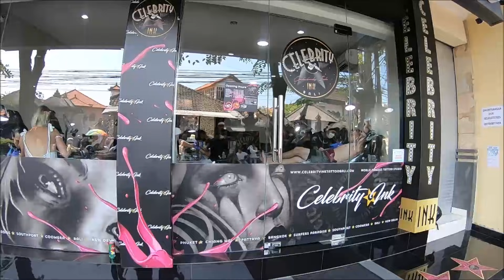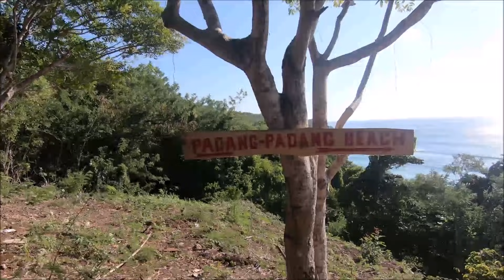BALI - UM DESTINO PARADISÍACO E BARATO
Como foi nossa viagem por Bali. Aqui mostramos as principais cidades, os templos mais famosos e as praias mais bonitas, além de outras dicas e até lugares assustadores